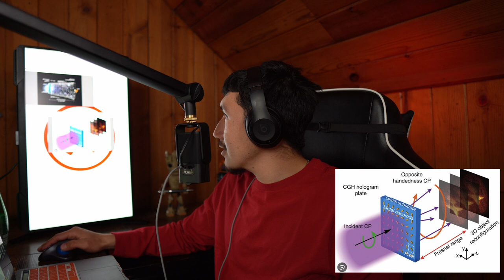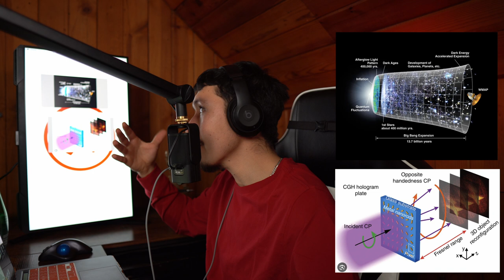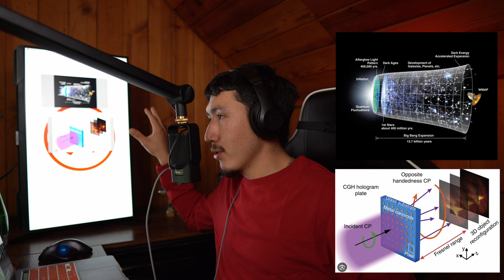The Alien & UFO Complex: Part 2 | EP. 13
In this episode, we'll explore the groundbreaking discussions from the congressional hearings, shedding light on what the government knows about these unidentified phenomena. Join IntellX, as we unravel the theories behind inter-dimensional travel and the advanced technologies that could exist beyond our understanding. Whether you're a skeptic or a believer, our journey into the unknown promises to challenge your perceptions of reality and expand your horizons. Tune in and step into a realm where the possibilities are as limitless as the universe itself.

00:00:00 Beginning
00:07:47 Is this a Distraction?
00:10:35 Credibility
00:18:42 The Account of David Grusche
00:27:50 Whistleblowing
00:30:41 Congressional Hearings SumUp
00:43:20 The Holographic Principle
01:02:38 Airplane footage
01:04:13 We should look at the Phenomenon differently
01:07:04 Jellyfish footage
01:10:00 Conclusion